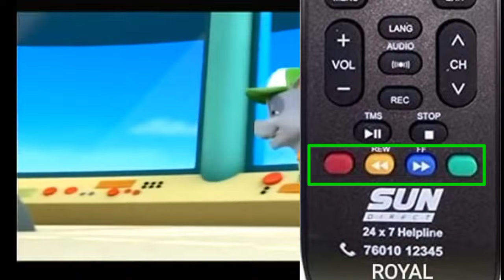Sun direct remote control | how to use this button in sun direct remote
Sun direct remote control | how to use this button in sun direct